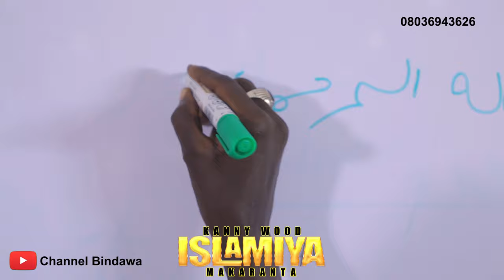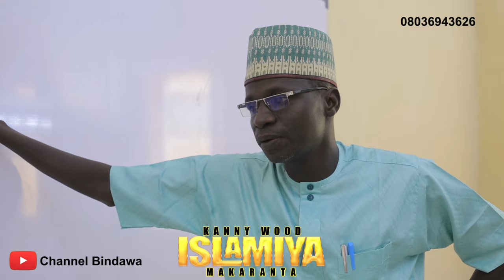KANNYWOOD ISLAMIYA MAKARANTA KASHI NA FARKO